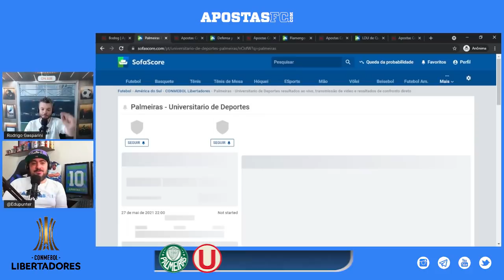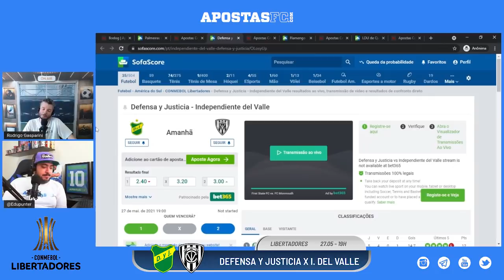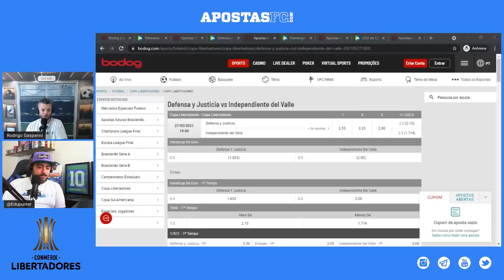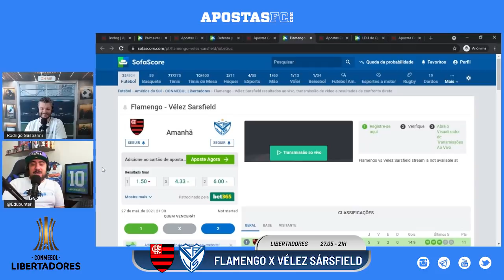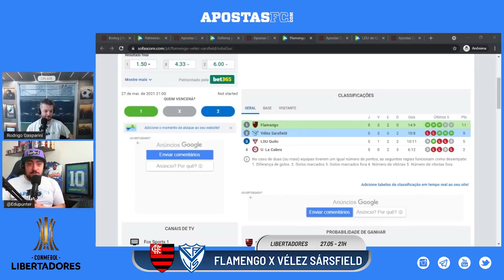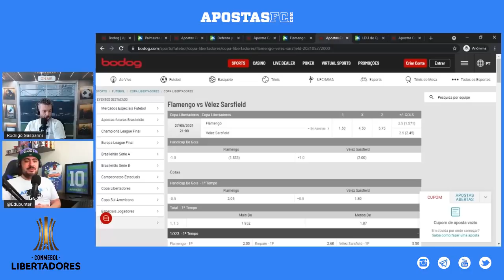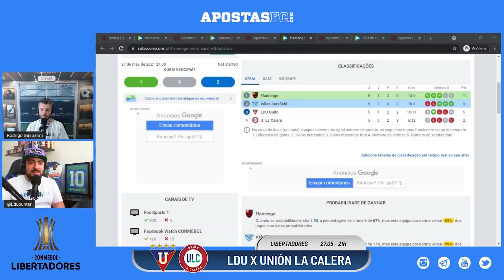Palpites Libertadores para hoje 27/05 | AFC Dicas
📹    Jogos de quinta da 6ª e última rodada da fase de grupos da Libertadores. Neste vídeo, Edu Punter e Rodrigo Gasparini dão palpites para os jogos desta quinta-feira, dia 27/05.

⚽  Análise dos Jogos:

00:00 - Introdução
00:50 - Palmeiras x Universitario | quinta, 19h (27/05)
02:41 - Defensa y Justicia x Independiente del Valle | quinta, 19h (27/05)
04:08 - Flamengo x Vélez Sársfield | quinta, 21h (27/05)
06:40 - LDU x Unión La Calera | quinta, 21h (27/05)

⚽   Participe do Projeto Over. Aprenda a ser lucrativo como o Edu Punter e concorra a brindes! Acesse